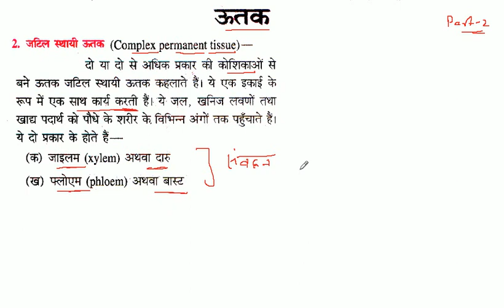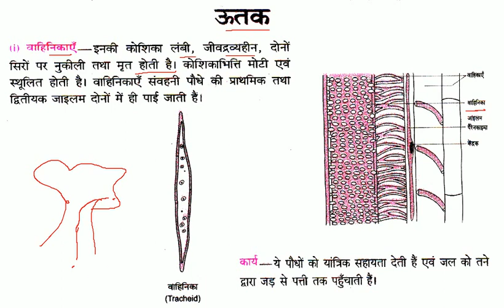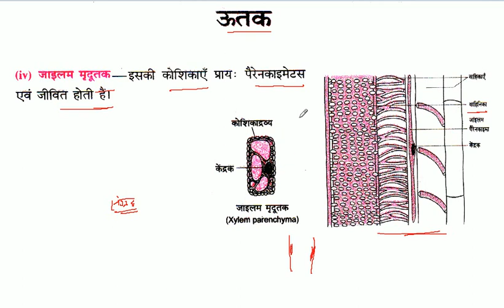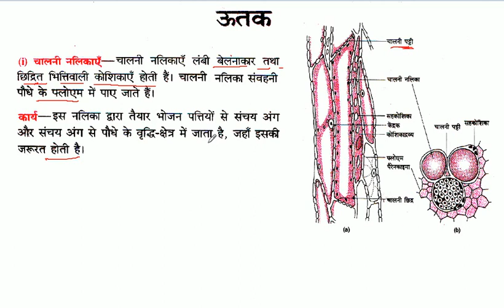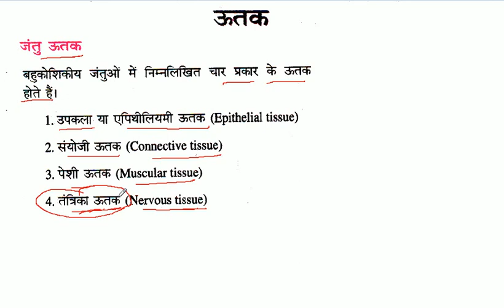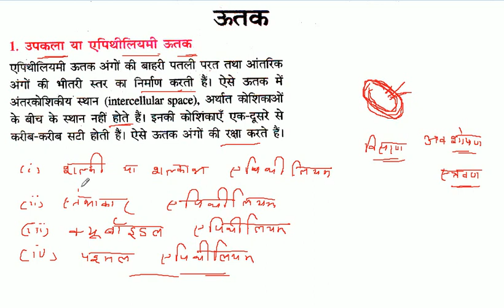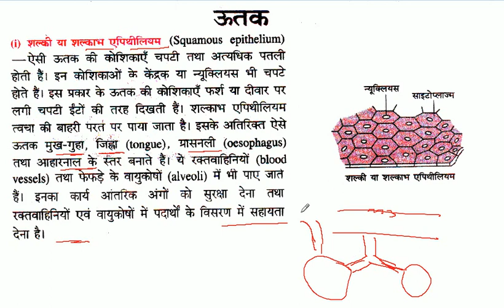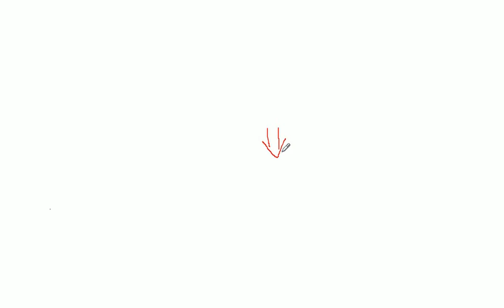ऊतक | Tissue | Uttak | Class 9th Biology | Chapter 2 in Hindi | Part 2/4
भौतिकी ( Physics ) -09वीं के सभी चैप्टर्स के लिंक

रसायन शास्त्र (Chemistry) - 09वीं के सभी चैप्टर्स के लिंक

जीव विज्ञान ( Biology) - 09वीं के सभी चैप्टर्स के लिंक